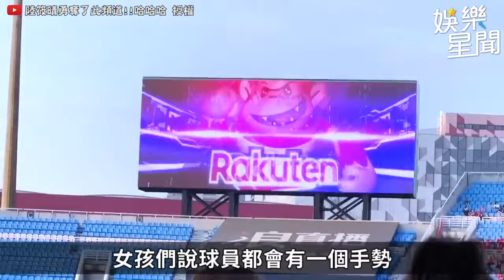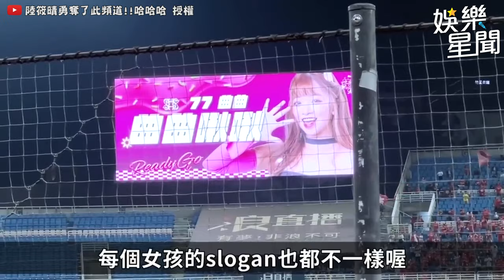樂天最辣！菲叡合體超火辣舞蹈衝破最大尺度！狂震美臀頂到天！｜三立娛樂星聞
@sunnie0111 授權